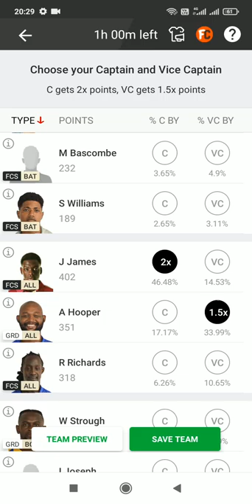Vincy Premier League 2022, 5th Place Play off: GRD vs FCS Dream11 Prediction, Playing 11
Vincy Premier League 2022, 5th Place Play off: GRD vs FCS Dream11 Prediction, Fantasy Cricket Tips, Playing 11, Pitch Report and Injury Update
Both teams combined have won only 3 matches in this league.

CricTracker Author

Updated - Apr 2, 2022 11:18 am

96 Views

Cricket Stadium
Cricket Stadium. (Photo Source: Twitter)
Preview:

Grenadines Divers will take on Fort Charlotte Strikers in the 5th place play-off match of the Vincy Premier League 2022. Grenadines Divers finished 5th in the standings with 4 points. They managed to win only 2 of their 8 matches played. They had beaten Fort Charlotte Strikers early on in this tournament by 7 wickets which will add to their confidence though they haven’t done anything great so far.

Fort Charlotte Strikers, on the other hand, have had a disastrous tournament so far. They have lost 7 matches which is the most losses encountered by a team. Their sole victory came against Salt Pond Breakers by 5 wickets. They should level up their game if they want to beat the Divers in this match.

Match Details:

Grenadines Divers vs Fort Charlotte Strikers, 5th Place Play off

Venue: Arnos Vale Ground, Arnos Vale, St Vincent

Date & Time: 2nd April at 9:30 PM IST and 12:00 PM Local Time

GRD vs FCS, 5th Place Play off Pitch Report:

The wicket still looks fine for batting despite a lot of cricket played over here in the last few weeks. The bowlers are creating a lot of chances which is a good sign.

Also Read: Harbhajan Singh’s wife Geeta Basra lauds Virat Kohli for raising awareness about paternity leaves
GRD vs FCS, 5th Place Play off Probable Playing XIs:
Grenadines Divers

Hyron Shallow (wk), Roland Cato, Shem Browne, Asif Hooper (c), Imran Joseph, Kody Horne, Wesrick Strough, Kevin Abraham, Denson Hoyte, Braxie Browne, Geron Wyllie

Advertisement
Fort Charlotte Strikers

Miles Bascombe (c), Casmus Hacksaw (wk), Richie Richards, Donwell Hector, Joshua James, Sealroy Williams, Ray Jordan, Kirton Lavia, Javid Harry, Crystian Thurton / Reynolly Hillocks, Rasheed Frederick
Also Read
Bat and ball TNPL
SPB vs BGR 11Wickets Prediction, Fantasy Cricket Tips, Playing 11, Pitch Report and Injury Update for Qualifier 2 of Vincy T10 League 2022

11Wickets Fantasy Tips
Hardik Pandya and Krunal Pandya
Krunal has played a major role in Hardik’s recovery, gave him the confidence he needed: Suresh Raina

Cricket News
Top Picks for GRD vs FCS Dream11 Match:
Top Picks – Grenadines Divers

Roland Cato likes to bat higher up the order. In the 8 matches this tournament, he has added 148 runs with a highest score of 42.

Asif Hooper hasn’t played to expectations this tournament. In 8 matches, he has managed to score 91 runs at an average of 11.37, picking up 5 wickets at an economy of 6.75.
Top Picks – Fort Charlotte Strikers

Miles Bascombe has struck 141 runs in 8 matches in the tournament with a best score of 43. He is a good buy for your fantasy teams.

Joshua James has made handy contributions in this competition. In 8 matches, he has scored 128 runs and picked up 5 wickets with the ball.
GRD vs FCS Must Picks for Dream11 Fantasy Cricket:
Roland Cato  148 runs  272
Asif Hooper  91 runs and 5 wickets  351
Imran Joseph  81 runs and 4 wickets  296
Miles Bascombe  141 runs  232
Joshua James  128 runs and 5 wickets  402
Suggested Playing XI No.1 for GRD vs FCS Dream11 Fantasy Cricket:

bgr vs spb dream11 team, bgr vs spb dream11 prediction, bgr vs spb player stats, bgr vs spb t10, t10